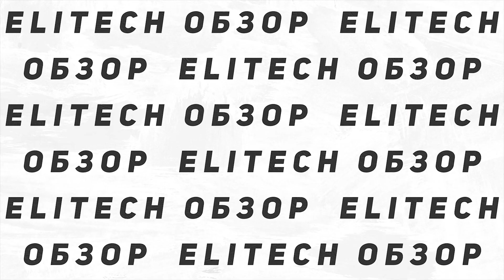Перфоратор ELITECH П 0826РЭМ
Товар: [#1434882]